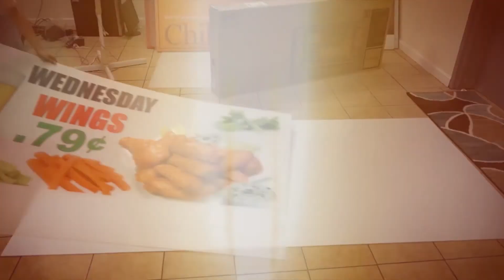Libra - Awesome Week , Health & Money ! May 18th to May 25th. Episode - 65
Libra - Awesome Week , Health & Money !
May 18th to May 25th.
Episode - 65